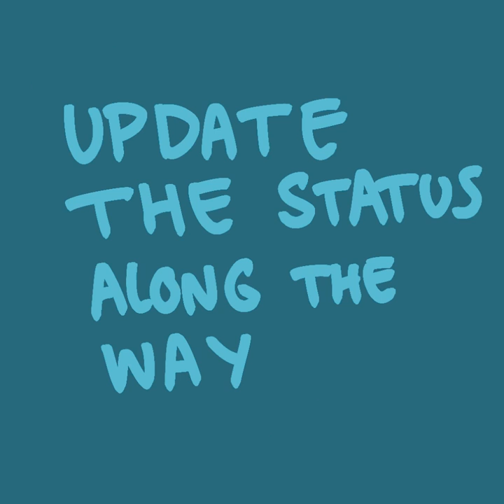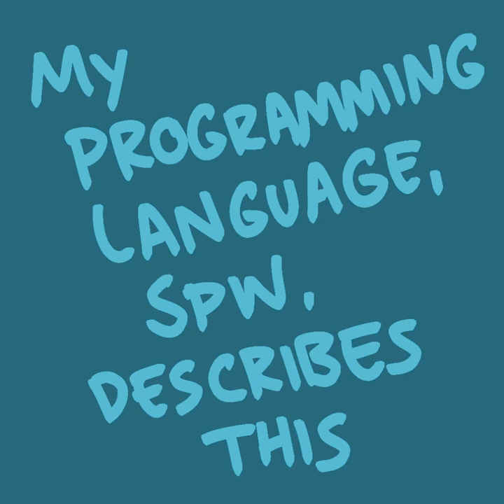How I Do Things in 2023 | Draft 0 | visuals-only, timing